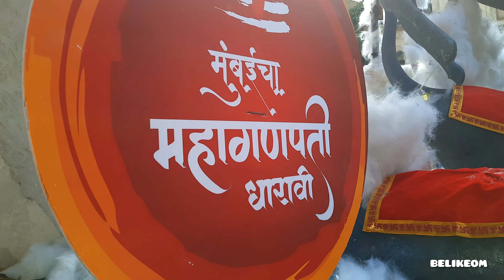Celebrating Pre- Ganesh Chaturthi Aagman 2024 with People of Mumbai | Part 02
Shot on - 31st August, Saturday / 2024

If you would like to know me better and get frequent updates - Follow me on: